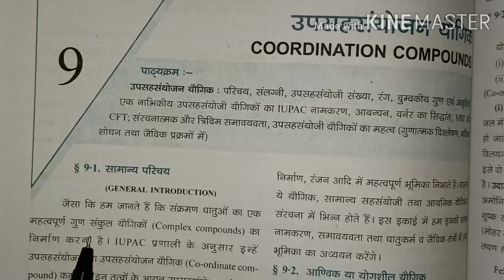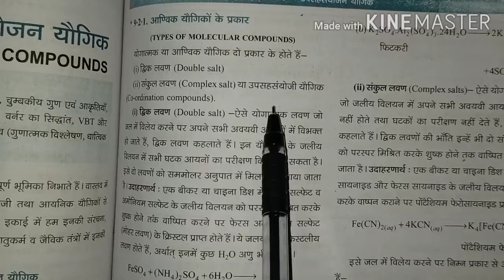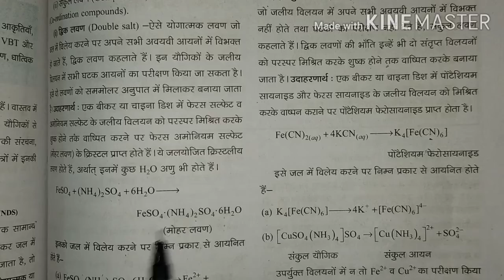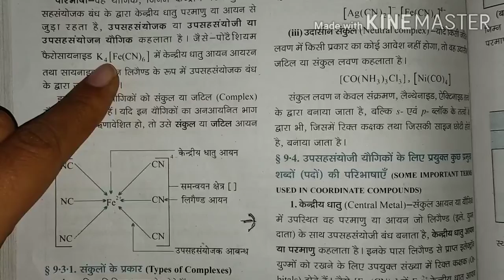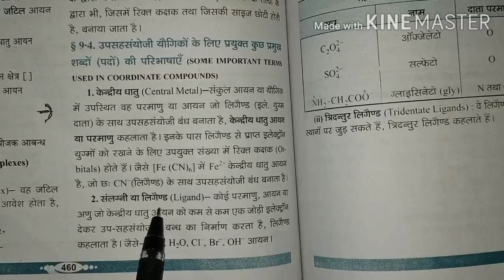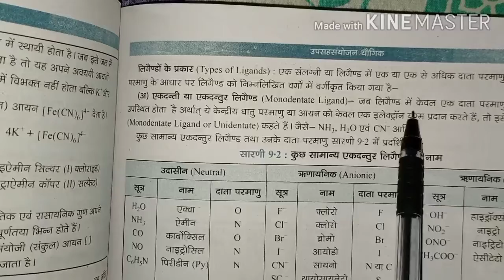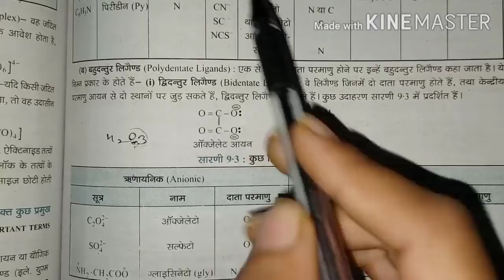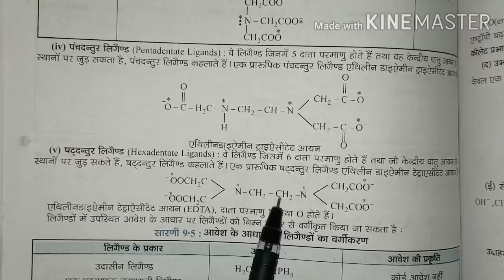CLASS-12th CHEMISTRY CHAPTER-9 ( COORDINATION COMPOUND) PART-1